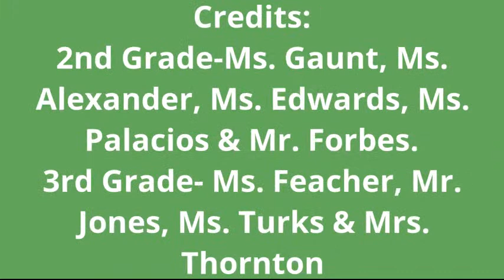The Incredible Reindeer Holiday Production Dress Rehearsal